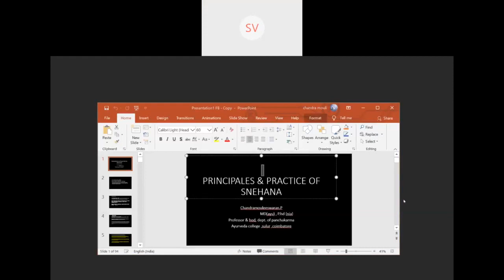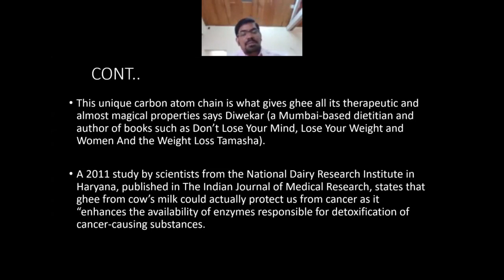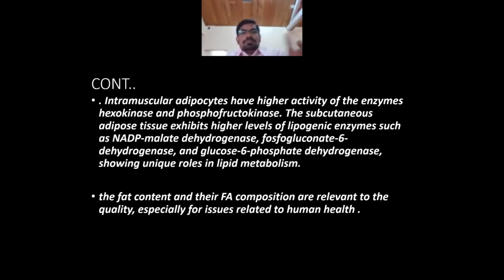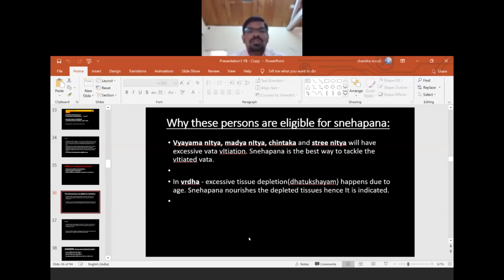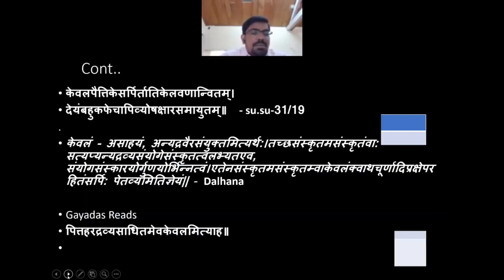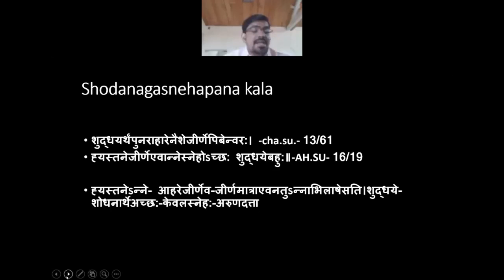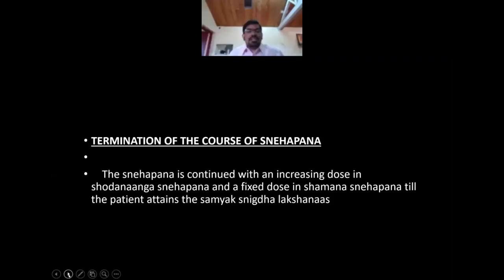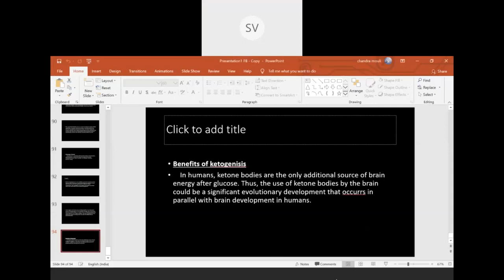Principles and practice of Snehana by Dr Chandramouleeshwaran sir